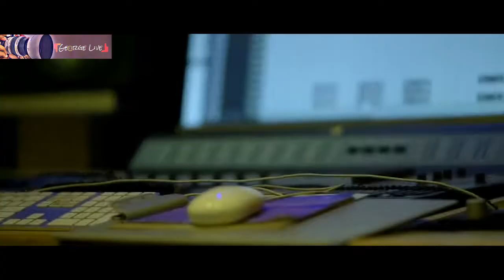Unnikale Oru Kadha Parayam - Pranav Mohanlal Version | George Live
The classic Mohanlal song "Unnikale Oru Kadha Parayam" is remixed with Pranav Mohanlal in this video!
Original Edited Content!
Edited by George Live!